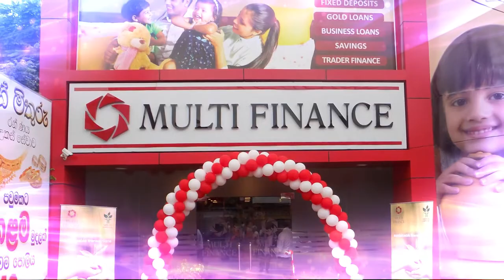Multi Finance re-launches Gampaha branch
Multi Finance PLC, a time-honored forerunner in the Sri Lankan financial services landscape rolling out the company’s new rebranding under parent company and diversified conglomerate Fairway Holdings, opened doors to the rebranded Gampaha branch recently at Court Road, Gampaha.

Deeply rooted in the Gampaha town and connecting suburbs, Multi Finance PLC (MFPLC) has been instrumental in stabilizing and supporting the local economy in the area for the past 10 years. Together with the re-launch of the Gampaha MFPLC branch, the company continues to revolutionize its core products and services, moving towards a highly agile and innovative virtual ecosystem for future-ready, sustainable transactions. The opening ceremony took place at the branch premises in the presence of guests comprising of Kuvera de Zoysa, Chairman of Multi Finance PLC, Pushpike Jayasundara Director and CEO of Multi Finance PLC and Champika Athapaththu Director ofMulti Finance PLC.Several other VIPs were also in attendance including M. M. G. K. Bandara Mapa Municipal Commissioner, Sameera Senanayake Chairman of Sanasa Weegoda, Sarath Keerthirathne Chairman of Co-operative Rural Bank Society Gampaha, Deshamanya Justine Abeywardhana a distinguish business personality in Gampaha and Dr. Wilfred Wijesinghe Principal of Sumedha College, Gampaha.

“We are looking forward to rewarding our loyal customer base in the Gampaha region by introducing some innovative financial products and services in the coming months,” commented Sriyanga Alahakoon, Branch Manager at MFPLC Gampaha. “Along with our new look and feel of the branch, we expect to serveour clients with equally enhanced and elevated customerservice.

We have heavily invested to ensure our clients receive personalized, engaging and bench-marked servicing. We have already received highly promising feedback from our existing clients and potential customers in the area who have benefited from our products and services.”